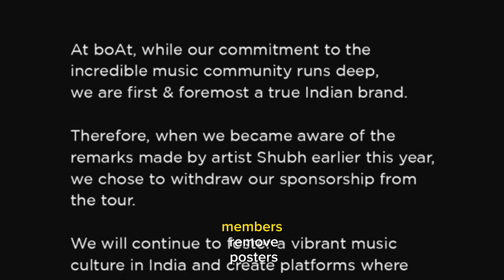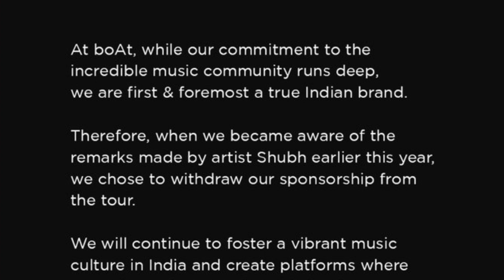BoAt Shocks Fans! Why They Withdraw Sponsorship from Shubh's Tour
In this video, we delve into the surprising decision made by boAt, a prominent consumer electronic brand, to withdraw its sponsorship from the upcoming tour of Canada-based singer and Khalistan sympathizer, Shubh. 🎤

Join us as we uncover the reasons behind this bold move and explore the implications it may have on Shubh's tour and boAt's reputation. Discover the inside scoop on this unexpected twist!